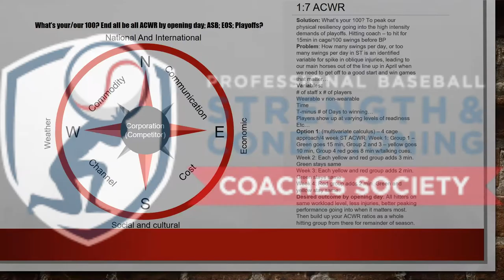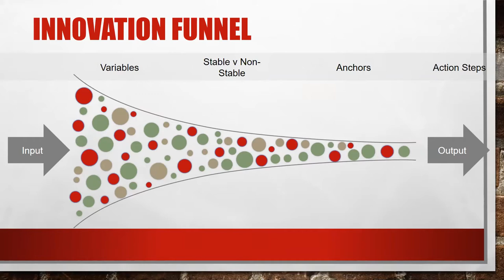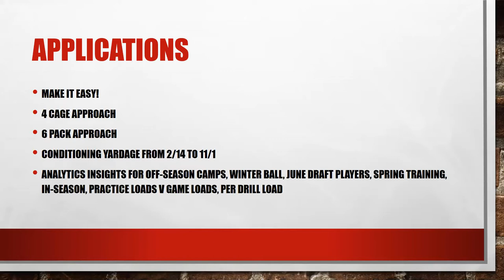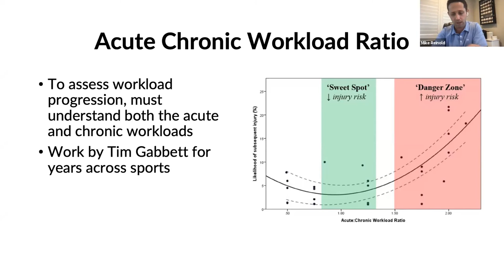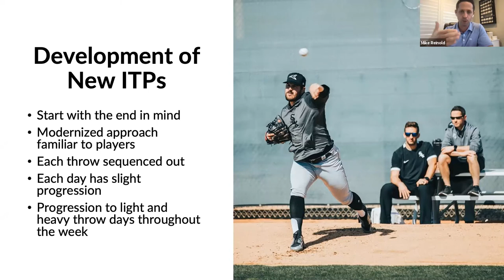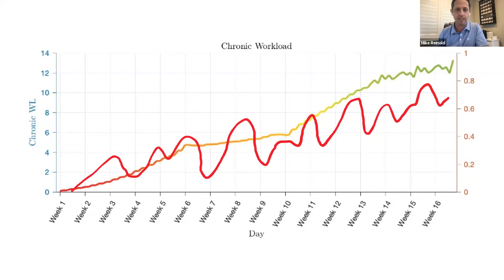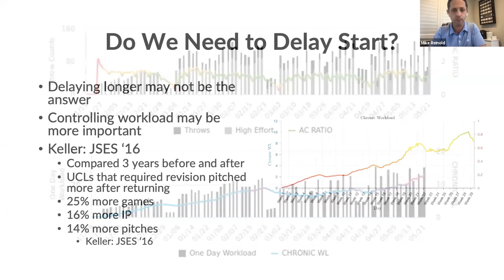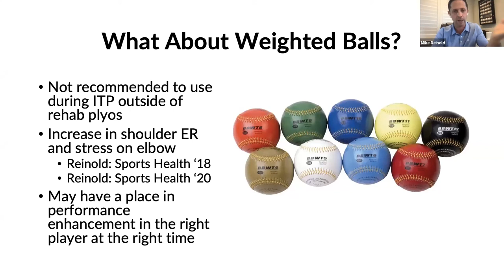Section 1: Workload Management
This video is from the 2020 MLB Joint Medical & Performance Conference. It features two presentations and one roundtable discussion on Workload Management.